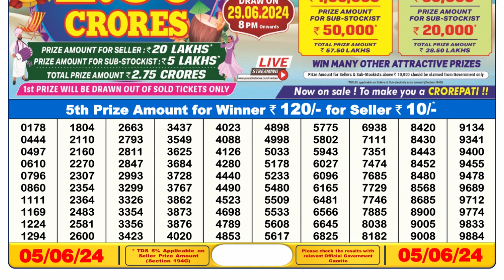🔴 Lottery Sambad Live 06:00pm 05/06/24 Day Nagaland State Dear Lottery Result Pdf Download